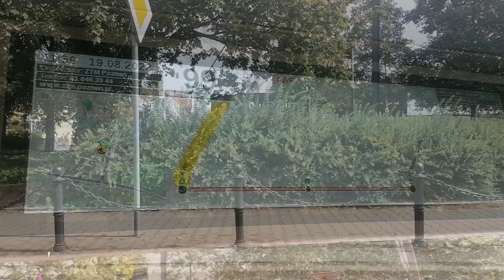Przejazd najkrótszą linią tramwajową w Polsce - linia 99 w Poznaniu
Przejazd najkrótszą linią tramwajową w Polsce, czyli wahadłową linią 99 w Poznaniu. Linia ma zaledwie 2 przystanki, długość około 500m a przejazd nią zazwyczaj trwa około 2 minut. Ciekawostką jest fakt, że linię obsługuje dwóch motorniczych - jeden w jednej kabinie, a drugi w drugiej, aby móc jak najbardziej skrócić czas postoju na przystankach AWF i Pl. Wiosny Ludów.
Przystanki:
0:00 0. AWF (przystanek początkowy)
0:40 1. Łąkowa
1:47 2. Plac Wiosny Ludów (przystanek końcowy)
Tramwaj: Moderus Gamma LF 03 AC BD #936
Data nagrania: 19 sierpnia 2022 r.